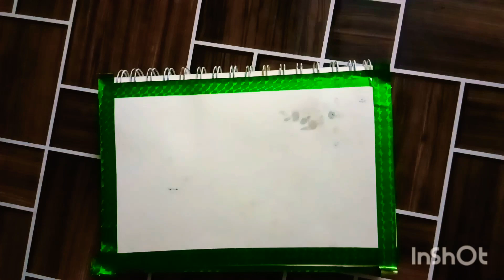beautiful easy cartoon painting tutorial /acrylic painting for beginners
beautiful cartoon painting tutorial /acrylic painting for beginners.